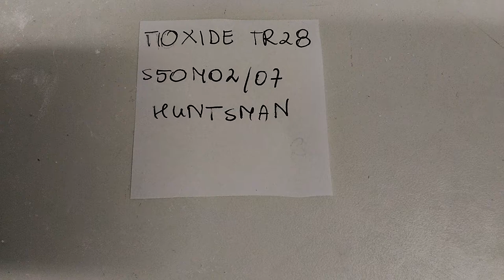PP+REO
Mieszanie bieli tytanowej (TiO2) z polipropylenem
Mixing Titanium dioxide with polypropylene